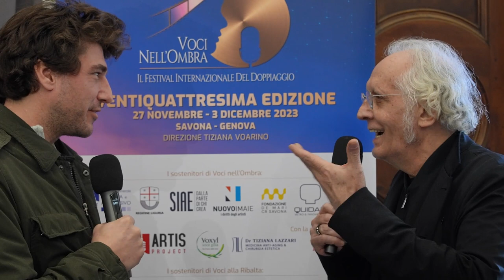Intervista a Massimo Lodolo - Voci nell'ombra 24esima edizione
SDAC intervista Massimo Lodolo doppiatore, direttore del doppiaggio e attore, voce di attori del calibro di Vincent Cassel, Tim Roth, John Isaacs e molti altri.

Premiato alla 24esima edizione di "Voci nell'ombra - Festival internazionale del doppiaggio" per la migliore voce maschile per Kevin Costner (John Dutton) in Yellowstone stagione 4

Se ti è piaciuto il video metti "mi piace" e scrivici la tua opinione nei commenti.